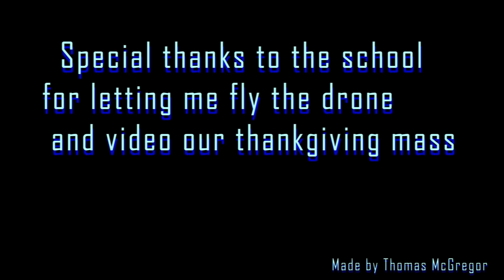Campion College Leavers 2018 :)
Hey people here is a video on the school leavers at Campion College. I made this to let all our leavers to have a look back on the some of moments on the day. I enjoyed putting in this together it was a nice idea I had. As this video is all us getting our candles and with some of my drone flying around the school drone video. I have listed everyone's name down the bottom at the screen. as also note this video has been speed up. I want to say thank you to the school for what you have done for me in the past 5 years at Campion with opportunity's to do. to the teachers I give thanks for teaching me. Now i'm off the to the big open world and following my dreams. Good luck to everyone. Sorry about some parts that are shaky.

Note this was filmed on 6 of November 2018

Special Thanks: to the school for giving me a opportunity to film the the mass and flying the school drone good experience for me.

It was a shame
I didn't get everything what I wanted in the video buts its okay I did what could to show all of us leavers got with our candles. (couldn't really get the bibles)

Made by Tom McGregor (tommcgs)
Watch in 1080p HD!
Shot with: Canon 77D and School drone